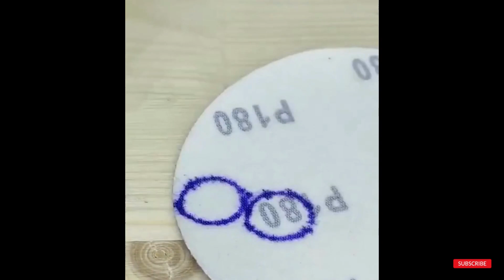😳 Amazing life hacks and tips you should know‼️